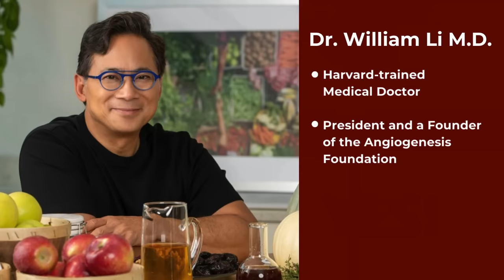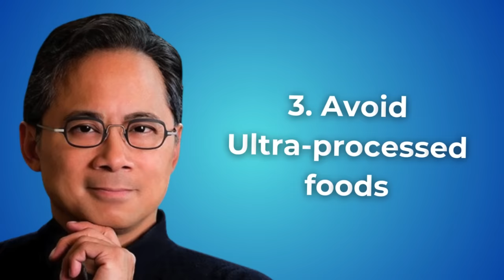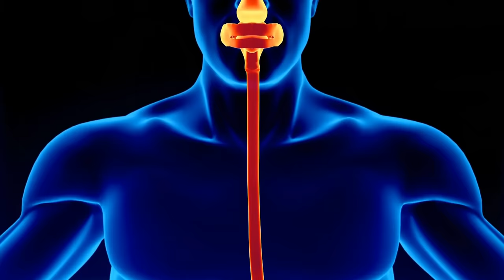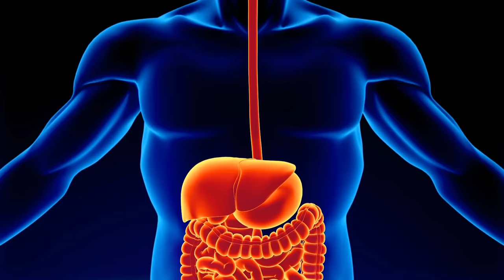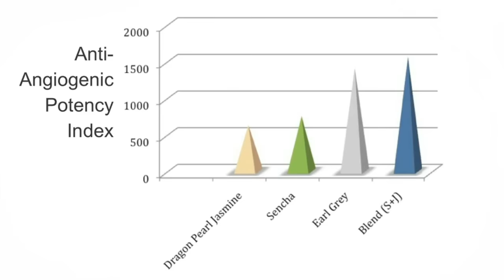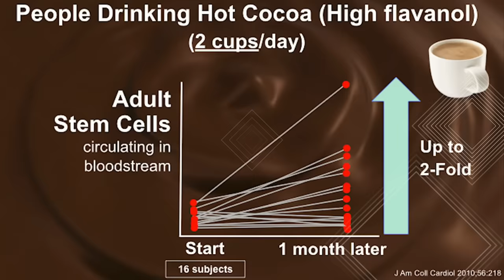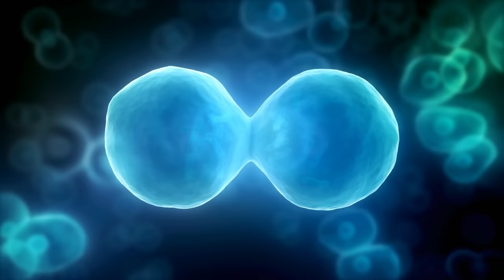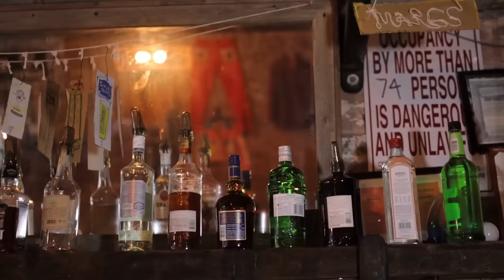These 3 Drinks KILL CANCER & Beat Disease ☕ Dr. William Li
Meet Doctor William Li, a world-renowned Harvard-trained medical doctor, researcher, and president and a founder of the Angiogenesis Foundation. His work has led to more than 40 FDA-approved therapeutics and devices for cancer, cardiovascular disease, wound healing, and vision loss. He is also a New York Times bestselling author with “Eat To Beat Disease: The New Science of How Your Body Can Heal Itself.” and he recently published a new book “Eat To Beat Diet: Burn Fat, Heal Your Metabolism, and Live Longer”.

In today’s video, we have extracted Dr William Li’s teaching over the years and focus on the importance of hydration, and this video will list out three drinks (other than water) that Dr William Li frequently mentions in many of his seminars and talks. These top three beverages help stimulate the stem cell counts and help live longer! So stay watching until the very end for all the juicy details!

0:00 Start
1:00 Five Tips to Live Longer
2:24 Top 1 Drink to Live Longer
3:26 Is Black Tea any good?
3:50 Is adding Milk to tea bad?
5:41 Good Alternative to Milk Tea
6:29 Which Tea Blend is the Best?
7:12 Top 2 Drink to Live Longer
8:12 Should you drink Organic?
8:36 Top 3 Drink to Live Longer
10:51 Big Caution on chocolate
11:56 One Drink you should AVOID!